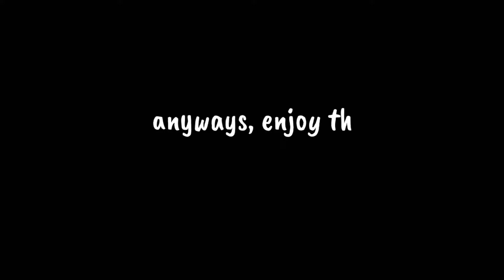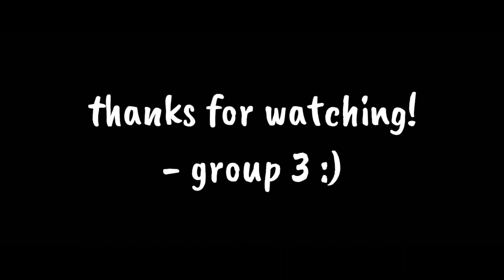Camera Shots (MIL Shorts)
song: your side of the bed - loote